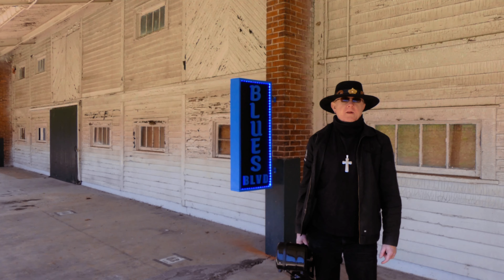THE THRILL IS GONE (TODD TAYLOR OFFICIAL MUSIC VIDEO)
Produced By - Todd Taylor
Cinematographer - Mike Moody
Key Grip - Jason Waters
Editing - Todd Taylor for DK RECORDS/PIRATE RECORDS - Sony Distribution USA

ISRC CODE - QZES92463708
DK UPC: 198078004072